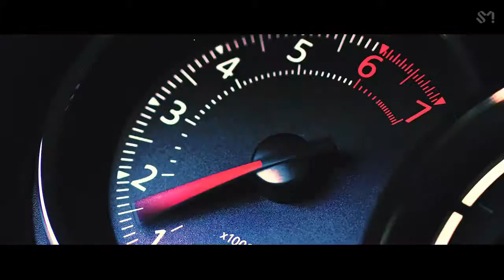EXO 엑소 'Tempo' MV